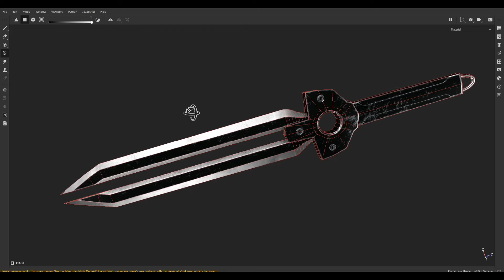Darker than black knife [in progress]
Recently watched "Darker than Black".  Awesome story!  And I liked the dagger of the protagonist ... Work in progress, doing a little, at the same time improving my skills in Substance Painter.